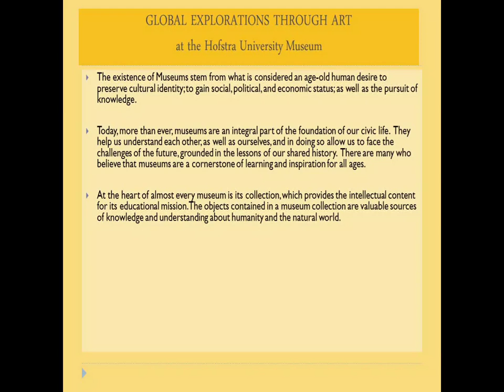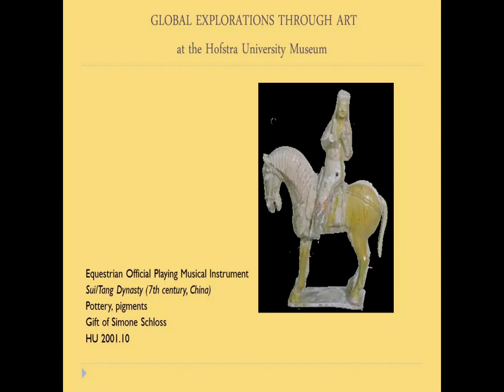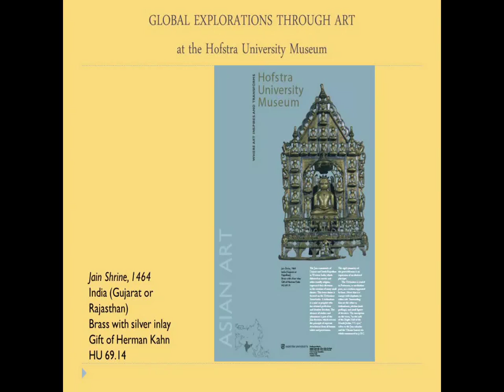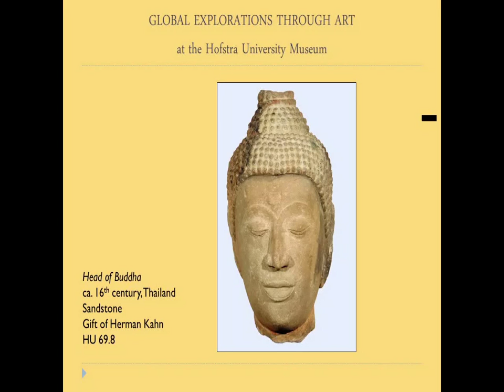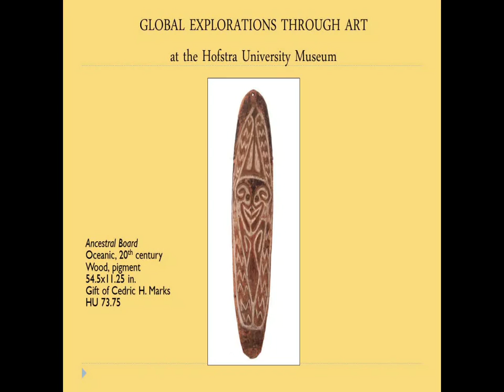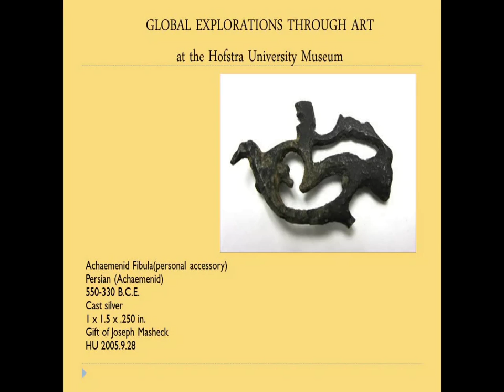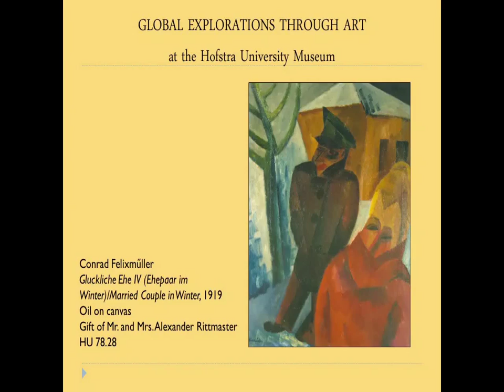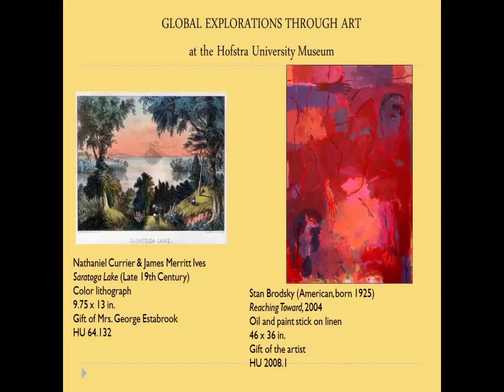The Bristal Better U Lecture January 2014 - Art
The Bristal Better U January Lecture was titled "Global Explorations Through Art." Our presenter was Beth Leventhal, Executive Director of the Hofstra University Museum since 2006. Beth came to Hofstra after a 12 year tenure as the Director of Education and Public Programs as well as Executive Director of the Heckscher Museum of Art in Huntington.

Developed in conjunction with Hofstra University Continuing Education, The Bristal Better U is an exciting new lifelong learning and personal enrichment program that we offer here at The Bristal. This innovative distance learning program is completely voluntary, it is structured in flexible and easily accessible ways, and as the name implies, it's a great way for our residents to continue exploring, learning and engaging in the fascinating world around them. The BBU presents lectures, discourses and other educational components of interest to residents throughout all communities of The Bristal, covering a wide range of topics of both general and specific interest.